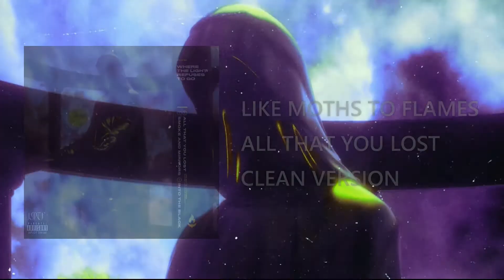Like Moths To Flames - All That You Lost "clean version"